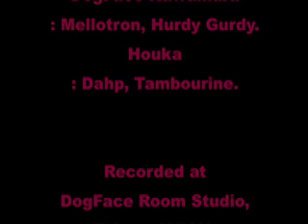Homunculus : 奇跡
Homunculus is
Mustapha Makino : Hurdy Gurdy.
DogFace kawamura : Mellotron, Hurdy Gurdy.
Houka : Dahp, Tambourine.

Recorded at DogFace Room Studio, Tokyo, Japan.

「奇跡 (Kiseki) 」＝ Quem A Omagem Da Virgen.

This is the first trial which no one has ever done in the world!
The combination of hurdygurdy and mellotron has never been among any LPs and CDs from folk to

rock music.
These old & odd instruments, each ages are different, are blending well each other.
It's so wonder!